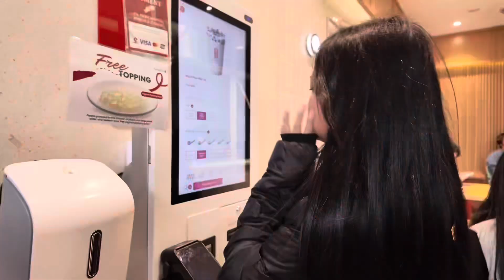Tara mag City tayo